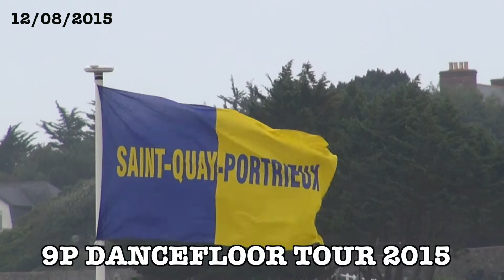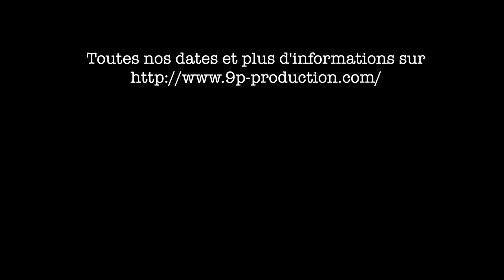9P DANCEFLOOR TOUR 2015 - Saint-Quay-Portrieux - 12/08/2015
Le 9P DANCEFLOOR TOUR s'est rendu en Bretagne pour son avant-dernière date de la tournée 2015. Une seconde partie de soirée électrisante, avec un public courageux et réc9P DANCEFLOOR TOUR 2015 - Saint-Quay-Portrieux - 12/08/2015eptif malgré les risques de pluie ! Merci à la ville de Saint-Quay-Portrieux, merci au "Trottoir d'en face" pour l'ambiance de la première partie de soirée, et surtout, MERCI À TOI PUBLIC ("et ça c'est beau" ;) !!!